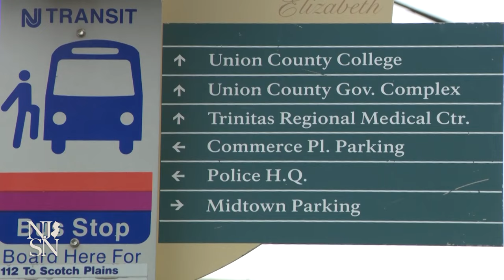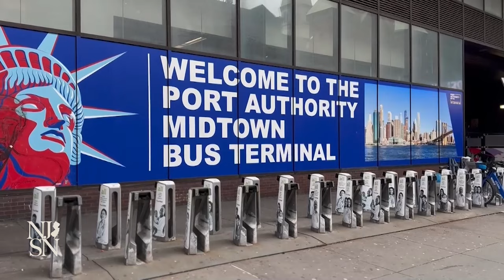Port Authority OKs new Newark transit hub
The Port Authority of New York and New Jersey on Thursday unanimously approved a new, $160 million transit hub along Frelinghuysen Avenue in Newark’s South Ward that would link it to the Newark AirTrain Station.